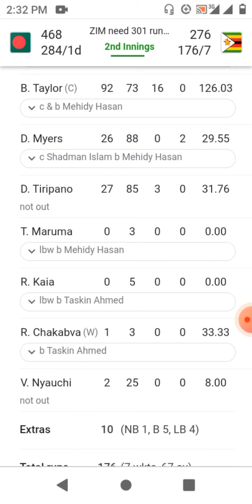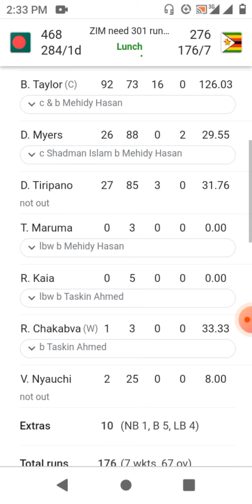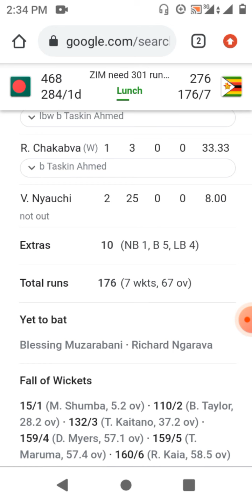bangladesh tour of zimbabwe July 11, 2021